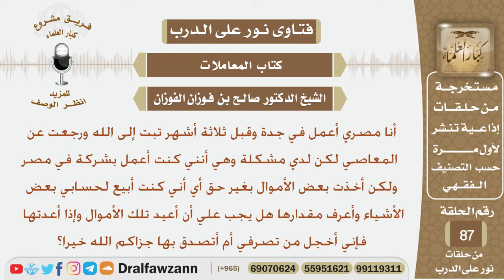شخص كان يعمل في شركة وكان يبيع بعض الأشياء لحسابه والآن تاب فماذا عليه؟ الشيخ صالح بن فوزان الفوزان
نص السؤال:
أنا مصري أعمل في جدة وقبل ثلاثة أشهر تبت إلى الله ورجعت عن المعاصي لكن لدي مشكلة وهي أنني كنت أعمل بشركة في مصر ولكن أخذت بعض الأموال بغير حق أي أني كنت أبيع لحسابي بعض الأشياء وأعرف مقدارها هل يجب علي أن أعيد تلك الأموال وإذا أعدتها فإني أخجل من تصرفي أم أتصدق بها جزاكم الله خيرا؟
السيرة الذاتية :
للاشتراك في قناة الشيخ صالح الفوزان

رئيس الفريق
لمشروع كبار العلماء